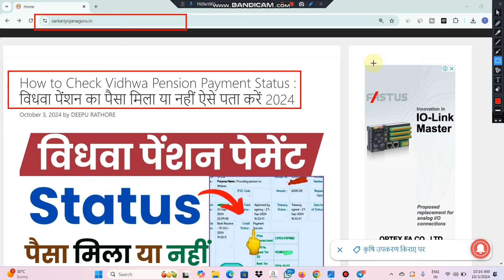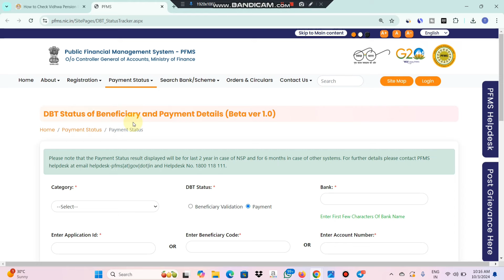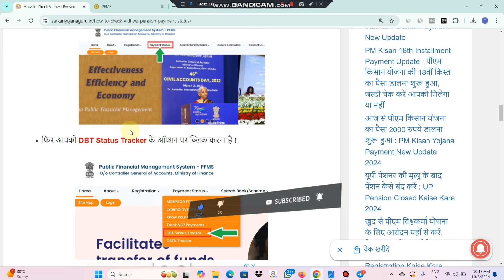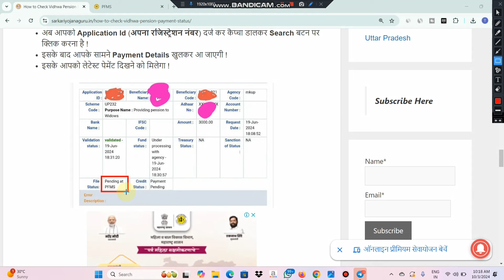Vidhwa Pension Payment Status Kaise Dekhe | October Me Vidhwa Pension Kab Aayegi 2024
Title - Vidhwa Pension Payment Status Kaise Dekhe | October Me Vidhwa Pension Kab Aayegi 2024

जुलाई अगस्त सितंबर की पेंशन कब आएगी
जुलाई अगस्त सितंबर की पेंशन कब आएगी 2024
vriddha pension new update
जुलाई अगस्त सितंबर 2024 की पेंशन कब आएगी
जुलाई अगस्त सितंबर की विधवा पेंशन का पैसा कब आएगा
विकलांग पेंशन कब आएगी खाते में
जुलाई अगस्त सितंबर की वृद्धा पेंशन कब आएगी